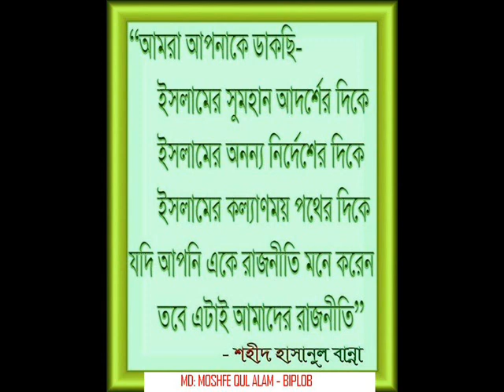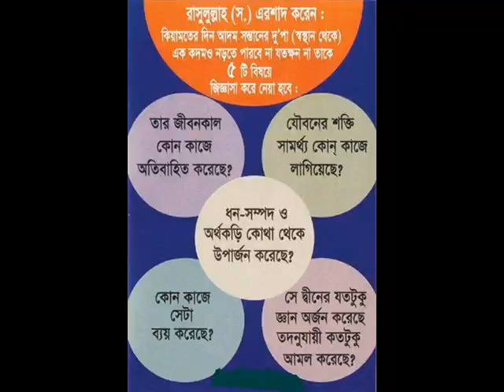akhir aral hole , 29.wmv